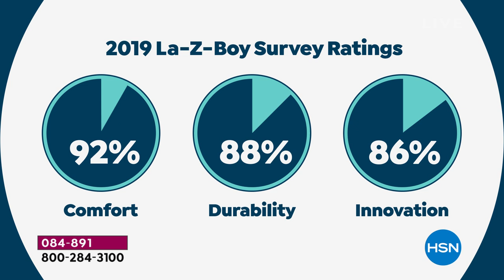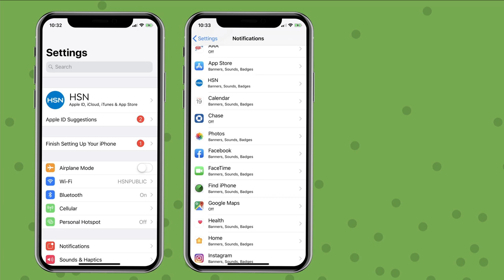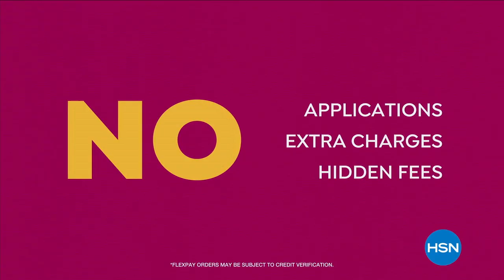HSN | La-Z-Boy Furniture 06.16.2020 - 01 PM